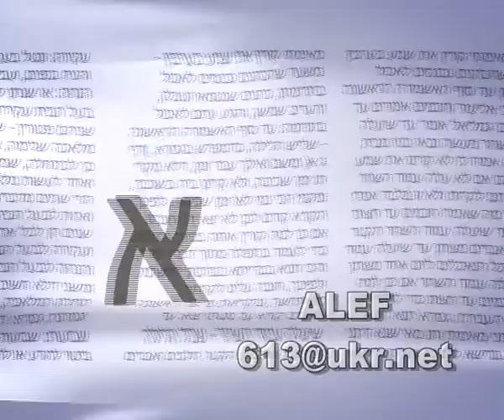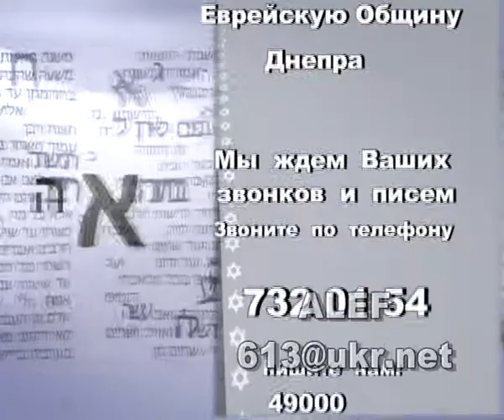программа Алеф 06 04 2017